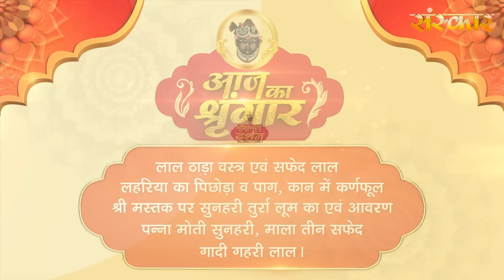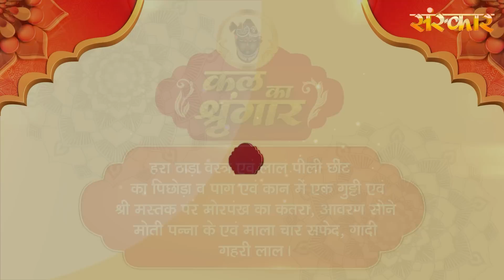Shrinath Ji Darshan - 3 सितंबर 2023 ! भाद्रपद कृष्ण पक्ष चतुर्थी | Aaj Ka Darshan | Sanskar TV